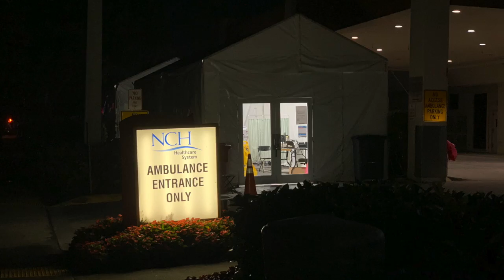NAPLES Covid19 Closures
Naples Covid 19 Response